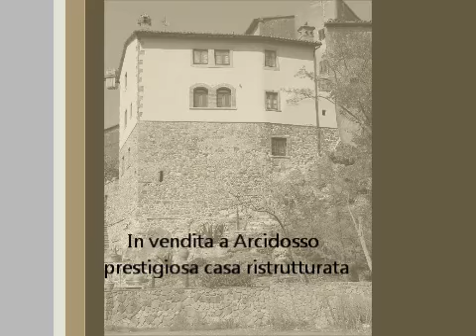Prestigiosa casa ristrutturata in vendita a Arcidosso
Nel borgo medievale del paese prestigiosa casa posta sulle mure perimetrali del paese composta di due appartamenti. Il primo appartamento di circa 165 mq utili , completamente e sapientemente ristrutturato, si articola in un'ampia zona giorno con camino e zona cottura, oltre a bagno; al piano superiore si trovano due camere, doppio studio, ripostiglio e grande sala da bagno.  I materiali di pregio e la cura dei dettagli caratterizzano l'bitazione in una casa unica.i ed indipendenti, riscaldamento autonomo a metano. Completa la proprietà un fondo-magazzino al piano seminterrato con bagno predisposto. Il secondo appartamento, con ingresso indipendente, si trova al piano secondo, sovrastante al precedente. Ė disposto su di un unico piano per una superficie netta di mq. 90 utili  si articola in soggiorno con camino, cucinotto, due camere e bagno, oltre a ripostiglio.